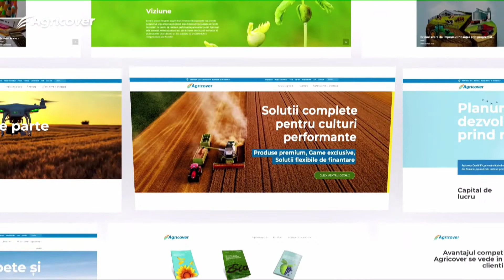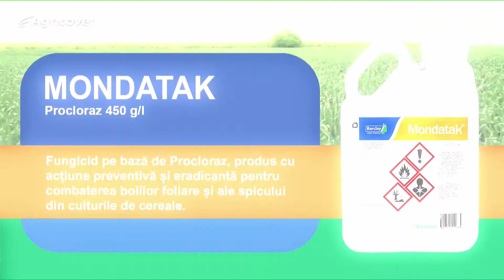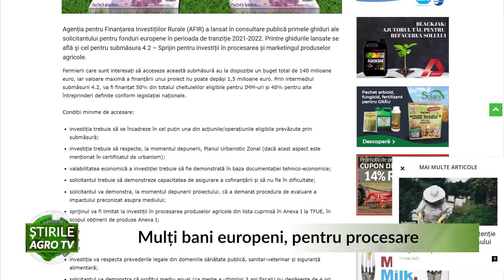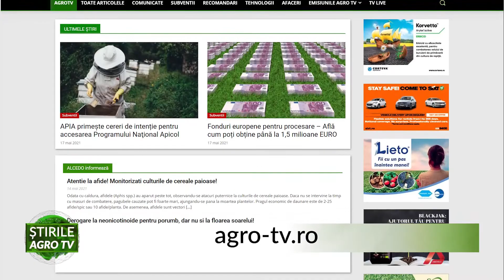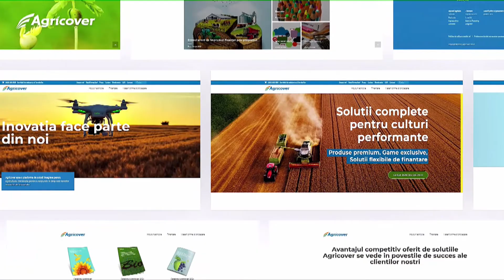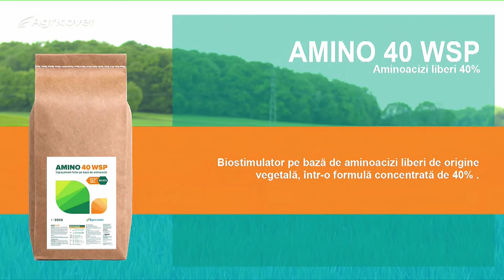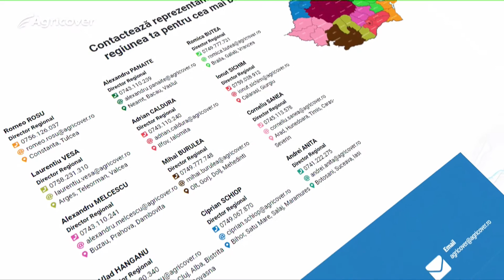JURNALUL AGROTV P1 17.05.2021